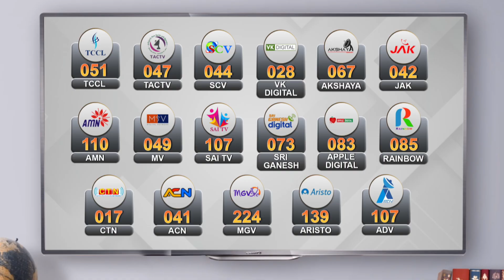கஞ்சா போதையில் அடாவடி | தர்மஅடி கொடுத்த பொதுமக்கள் | Coimbatore Youths | News Tamil 24x7